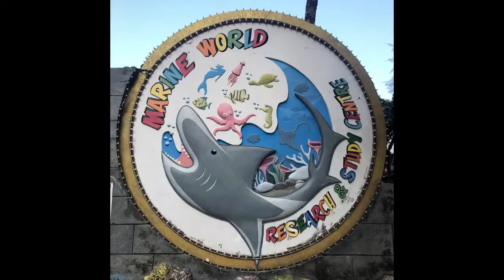MARINE WORLD, Panchavadi, Kerala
Our visit to MARINE WORLD, Panchavadi, (Chavakkad) Kerala.

India’s Largest Public Aquarium ” Marine world” is home to a variety of small to large magnificent aquatic species accommodated in life-sized tanks and overhead aquarium.

It has more than 250 types of fishes & around 15000 of them.
Kids & adults will equally enjoy the beauty of these creatures.